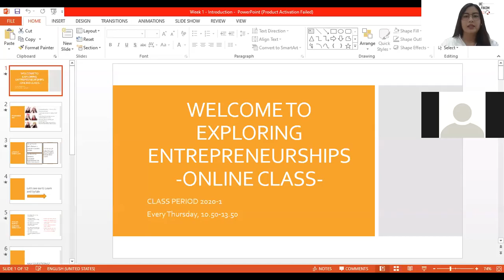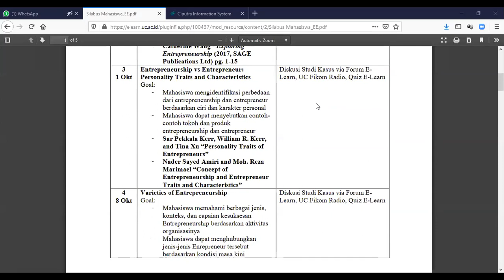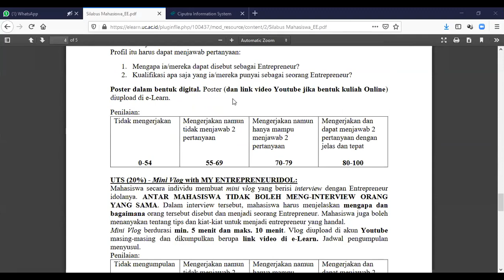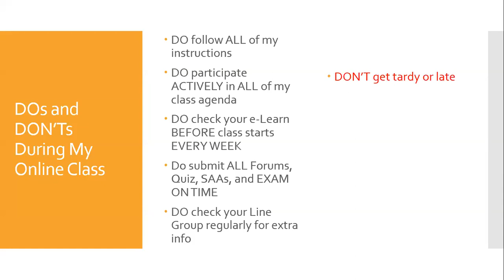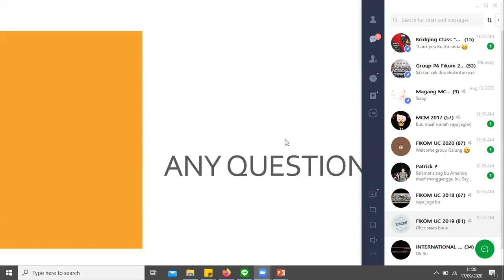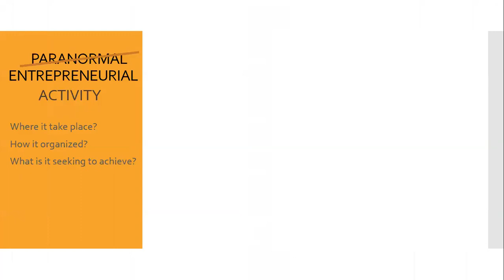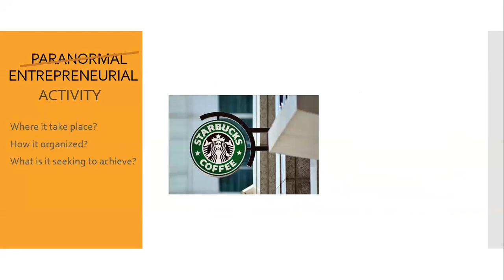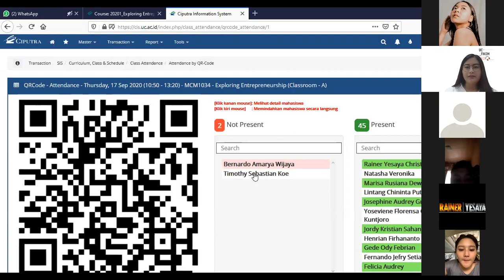Week 1 Exploring Entrepreneurship Class (Fikom 2017)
Ini adalah video Zoom Meeting perkuliahan minggu pertama MK Exploring Entrepreneurship untuk Fikom 2017